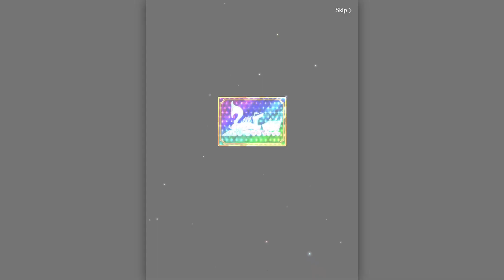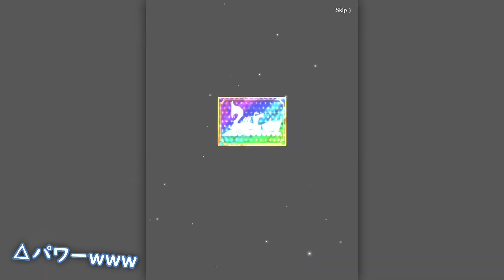【ミューパレ】オールスター感謝祭💀★5 ウギーブギー/ジャック＆ゼロ/★3町長🦇🪦『ナイトメアービフォアクリスマス』| ディズニー・ミュージック・パレード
👻ミューパレ ハロウィーン第一弾🎃
『ナイトメアー・ビフォア・クリスマス』★5ライド｢ジャック＆ゼロ(パンプキンキング)｣がスタンプ付きで登場しました！一緒にハロウィンを一足先に楽しみましょう♪